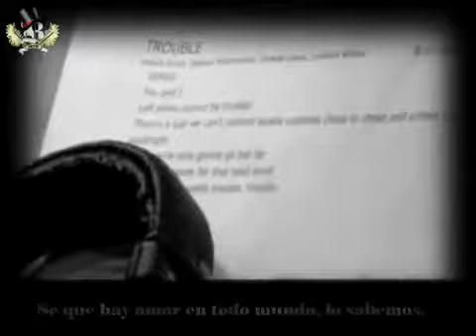BRITNEY I M SORRY SUB ESP LA LEYENDA SIGUE VIVA